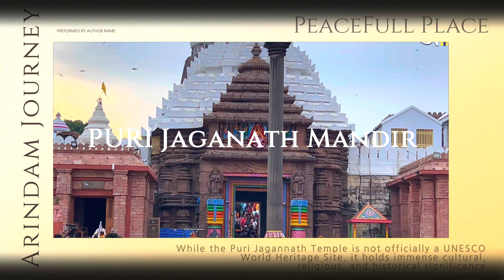Puri Jagannath Mandir | Jagannath Temple | পুরী জগন্নাথ মন্দির | Puri Tour Guide in Bengali 2024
পুরী জগন্নাথ মন্দিরের পতাকা কিভাবে পরিবর্তন হয়, Puri Jagannath Temple Flag Changing Rituals, Puri

Searching Keywords:
best place visit in puri
best hotel in puri near temple
puri tour
Puri tour packages
Puri tourism
Puri sightseeing
Puri temples
Puri beach
Puri hotels
Puri attractions
Jagannath Temple Puri
Puri Konark Temple
Puri beach
Puri lighthouse
Puri Chandrabhaga beach
Puri Golden Temple
Puri beach holidays
Puri spiritual tour
Puri pilgrimage tour
Puri family tour
Puri adventure tour
Odisha tourism
Bhubaneswar tourism
Konark tourism
Puri Jagannath Rath Yatra
Puri sand art

পুরী জগন্নাথ মন্দিরের পতাকা কিভাবে পরিবর্তন হয়, Puri Jagannath Temple Flag Changing Rituals, পুরি, স্বয়ং জগন্নাথের চিহ্ন, ১৫১ হাত দীর্ঘ ছিল পুরীর মন্দিরের নিশান, তার মাহাত্ম্য জানুন, পুরীর মন্দিরের পতাকা, জগন্নাথ দেব, পুরির মন্দির, puri temple flag significance, Puri Temple, Puri, Puri Mandir, Puri Mandir Flag, Mysterious Story About Puri Temple Flag, jay Jagannath, Ratha Yatra 2022, পুরী মন্দিরের পতাকার অলৌকিক কাহিনী, Travel Shooters Puri, রথযাত্রা ২০২২, জগন্নাথ দেবের অলৌকিক কাহিনী,